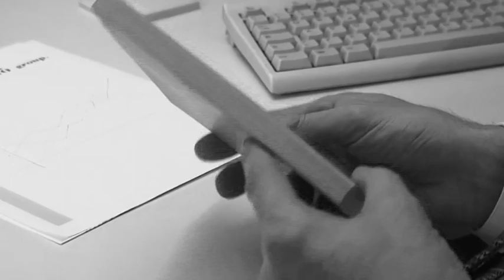CERULEO trailer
Trailer del cortometraggio "Ceruleo" diretto da Luca Morellini e Stefano Bondi, Tratto dal racconto omonimo di Fabio Pirola. Con Denis Della Chiesa, Franco Mescolini, Franco Ceredi, Eros Fioroni, Paolo Capodicasa, Sauro Benvenuti, Federico Gobbi, Sara Puglisi, Francesco Fanesi, Giulio Guberti, Matteo Aguzzoni, Franca Bravetti.